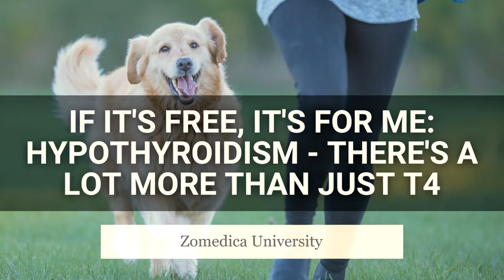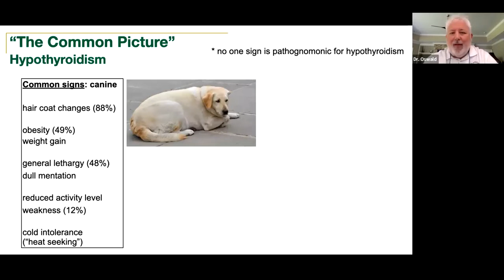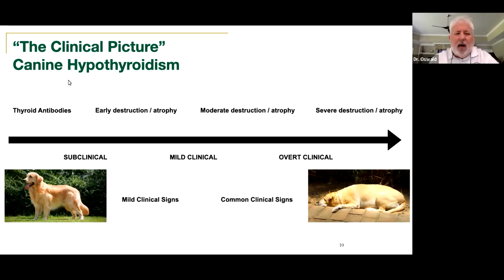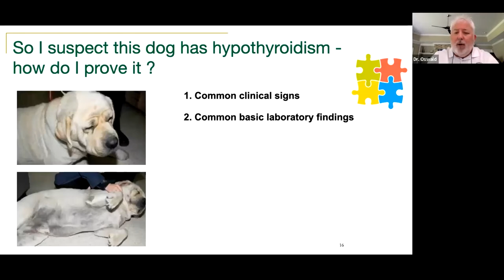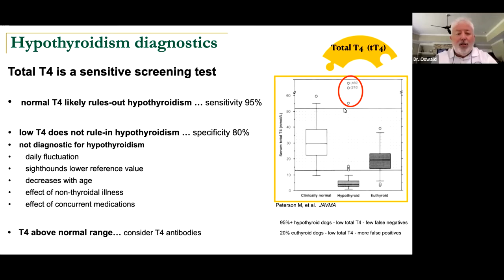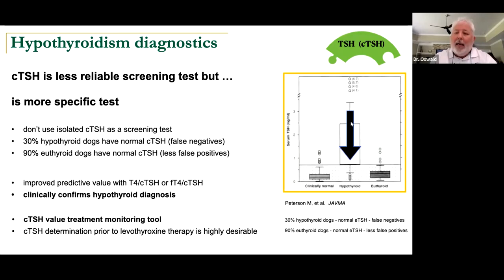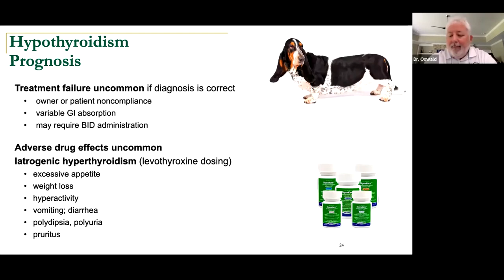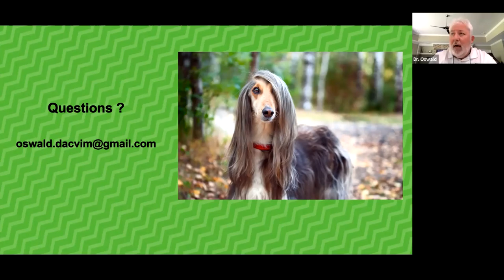If It's Free, It's for Me: Hypothyroidism - There's a Lot More Than Just T4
Presented by Dr. Gary Oswald on March 22nd, 2023

FEATURED IN THIS WEBINAR: The TRUFORMA Diagnostic System

0:00 Introduction
1:22 What does it take to make an endocrine diagnosis?
4:37 The Common Picture
11:19 The Common Lab Picture
12:36 The Clinical Picture
17:19 Thyroid diagnostics Hypothalamic-pituitary-Thyroid Axis
19:56 So I suspect this dog has hypothyroidism- how do I prove it?
22:19 Hypothyroidism Diagnostic thyroid hormones
24:34 Hypothyroidism diagnostics
36:47 Hypothyroidism Treatment
41:27 Hypothyroidism Prognosis
42:40 Canine Hypothyroidism Summary
45:09 Hypothyroidism Diagnostic Process